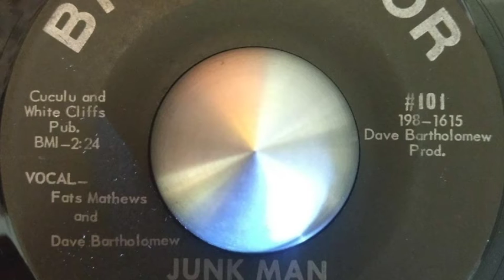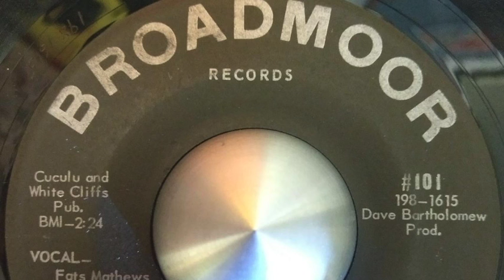Dave Bartholomew Junk man